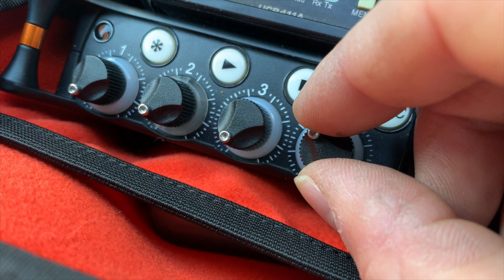KSUHP1 - Stingray Utility Hip Pack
A major evolutionary leap from the good, old fashioned Fanny Pack, this customer-designed Hip Pack is extremely versatile and spacious.

Comfortable to wear, it becomes a natural extension of your body – like a piece of clothing. A wide waistbelt and removable thigh-strap ensure the Hip Pack stays in place like a thigh holster; but it can also be worn like a traditional fanny pack or even across the shoulder.

Two large main compartments feature various storage pouches for many accessories, gizmos, gak and even mobile phone. A dedicated organizer offers quick access to pens, medium scissors and screw drivers.

Designed by and for Sound Utilities and Boom Operators, the KSUHP1 Utility Hip Pack is also an everyday piece of work-wear facilitating various roles other on-set departments like lighting, grip, camera, costumes and script; it’s an overall convenience both on and off-set.

The Hip Pack is large enough to fit a Sound Devices MixPre-3 or MixPre-6 plus various accessories for ultra-stealth recording.